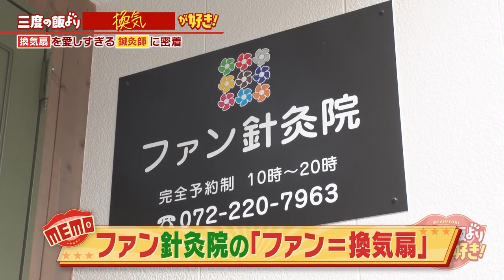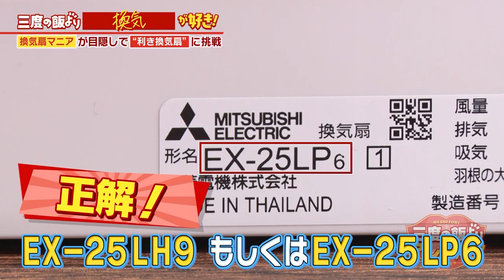換気扇を愛して３５年！３００台以上のコレクションを持つ換気扇マニアに、辻アナが迫る！【MBS三度の飯よりアレが好き！】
MBS土曜日の新番組！若手アナウンサーが”三度の飯より○○が好き”な「めしよりさん」に密着、その魅力をシェアします！
今回のめしよりさんは・・・
▽三度の飯より「換気」が好き！
300台以上の換気扇を収集する換気扇マニアの鍼灸院院長・村上淳一さん。換気扇が好きすぎて医院の名前も「ファン鍼灸院」に。辻沙穗里アナウンサーが、村上さんのコレクションを保管するファン鍼灸院に潜入。あらゆる換気扇事情に精通する村上さんの情熱に寄り添い、その魅力に迫ります。
2022/8/6放送